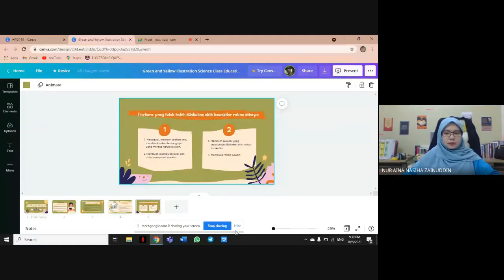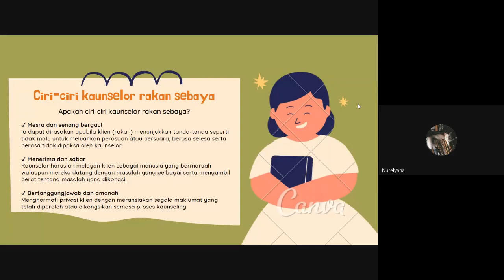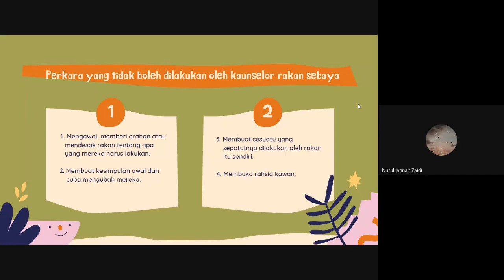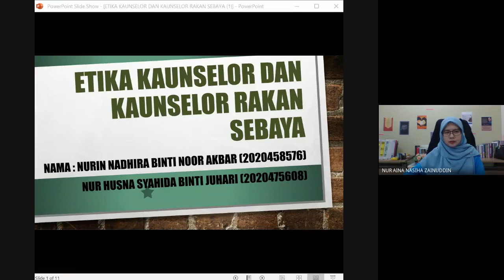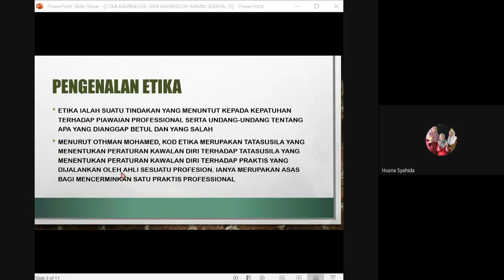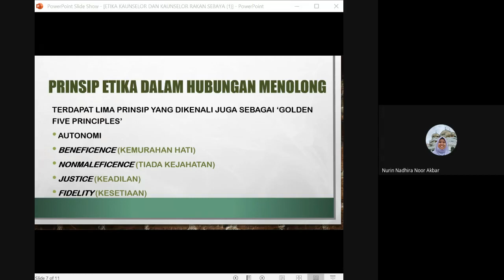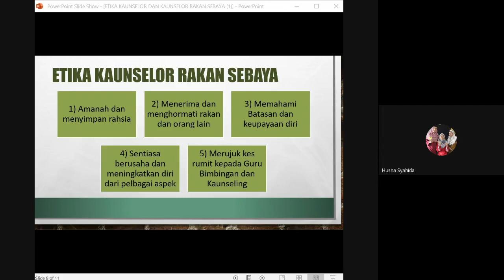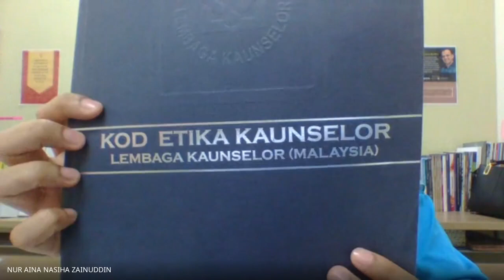BIMBINGAN KELOMPOK CIRI & PERANAN KAUNSELOR YANG EFEKTIF & ETIKA KAUNSELOR & KAUNSELOR RAKAN SEBAYA